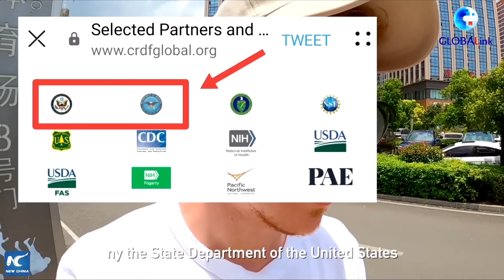GLOBALink | British vlogger in China debunks BBC disinformation report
How does Western media distort facts?
British vlogger Jason Lightfoot debunks a disinformation report by the BBC, which made false accusations against several foreign video makers in China.